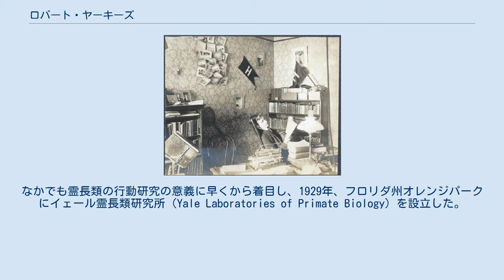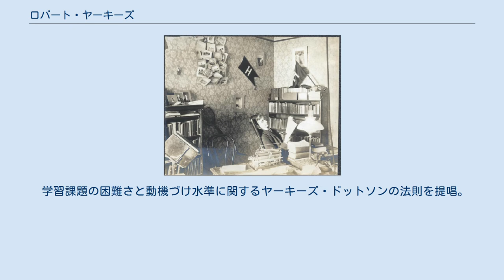ロバート・ヤーキーズ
ロバート・マーンズ・ヤーキーズ（Robert Mearns Yerkes, 1876年5月26日 - 1956年2月3日）は、アメリカ合衆国の心理学者、動物行動学者。
 ペンシルベニア州生まれ。
アーサイナス大学卒業後、ハーバード大学に進み、ミュンスターバーグに学ぶ。
1902年に学位を取得し、1917年ミネソタ大学教授。
1924年から1944年までイェール大学教授を務める。
 無脊椎動物からヒトを含む脊椎動物に至る広範な動物種を対象に、知能、学習、知覚など幅広い分野の研究を行なって比較心理学の基礎を築いた。
なかでも霊長類の行動研究の意義に早くから着目し、1929年、フロリダ州オレンジパークにイェール霊長類研究所（Yale Laboratories of Primate Biology）を設立した。
この施設はのちにジョージア州アトランタのエモリー大学に移転し、ヤーキーズ霊長類研究所（Yerkes National Primate Research Center）と改名されて現在に至っている。
また類人猿の生態調査を企画し、1931年にチンパンジーの調査のためにヘンリー・ニッセン（H. W. Nissen）を、翌1932年にはマウンテンゴリラの調査のためにハロルド・ビンガム（H. C. Bingham）をアフリカに派遣している。
 学習課題の困難さと動機づけ水準に関するヤーキーズ・ドットソンの法則を提唱。
またアメリカ心理学会（APA）会長の職にあった第一次世界大戦中には、集団式知能検査の開発を主導し、陸軍アルファ／ベータ（Army Alpha/Beta）の名で知られる新兵向けの大規模な知能検査プログラムを立案・実施したことでも有名である。
 霊長類とのコミュニケーションのために開発された人工言語は、ヤーキーズにちなんでヤーキッシュと名付けられた。